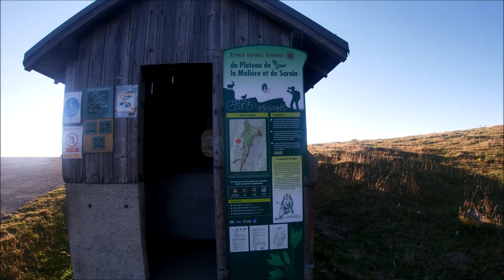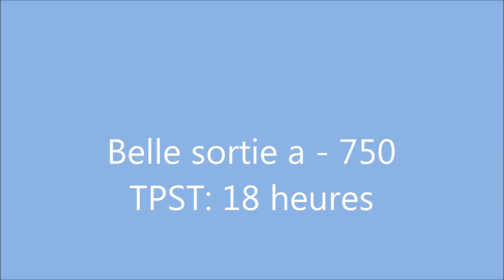Berger FJS juillet 2020